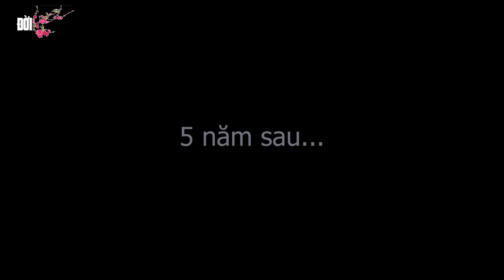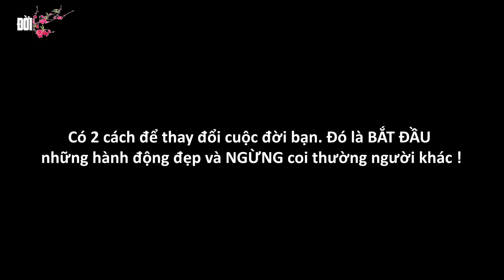Khinh Thường Chàng Trai Khuyết Tật Và Cái Kết | Đừng Bao Giờ Coi Thường Người Khác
Tất cả các bộ phim trên kênh Đời TV đều hướng tới mục tiêu cảnh tỉnh các bạn trẻ đang bị những cám dỗ cuộc đời vây quanh, những góc khuất cuộc đời, những lúc không làm chủ được bản thân. Nội dung chính mà ekip bên mình hướng tới luôn luôn là hướng về làm người tốt, có ích cho xã hội. Trân trọng cảm ơn các bạn đã yêu thích kênh của mình.

✅ Nếu thấy hay xin để lại 1Like, 1comment và  hãy Share để bạn bè và người thân cùng nhau giải trí nhé !

Thank you all for your attention and support

 ✅ Tổng hợp clips cười ngắn & chất
👉Những video chỉ mang tính giải trí , không gây kích động thù địch hay phân biệt sắc tộc.

© Bản quyền thuộc về Đời TV
© Copyright by Đời TV ☞ Do not Reup